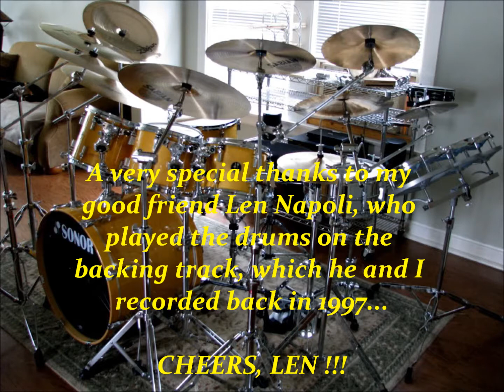WHY - an original composition performed by DAN SULLIVAN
My friends...

It's October 14, 2013...The significance of this date is that exactly 50 years ago today at 12:34 AM, I entered this world as the 4th child and 3rd son of my parents.  I don't know where the 50 years have gone, but here we are !

I've been doing an all-instrumental cover of The Beatles' "A Hard Day's Night" LP, but as this milestone approached, my girlfriend Susan - as well as a few other friends here on YT - suggested I write a song in that style...Well, I did...back in 1981 !

For years it lay dormant, until 1997, when a good friend of mine, drummer Len Napoli, recorded some demos at his home, this song being one of them. Along side Len's drums, I added a Fender Jazz Bass and Lead and Rhythm 12-string electric guitar on my Rickenbacker 360/12 guitar.   I then added stereo harmonies and a lead vocal. This was all done on a Yamaha 8-channel cassette recorder.

I recently re-discovered the multi-track cassette and liked the drums, bass, rhythm guitar and harmonies, but needed to re-do the lead vocals and lead 12-string guitars.

I transferred the rhythm track to my Tascam 24-track Digital recorder and went to my favorite electric 12-string, the Carvin DC-127/12, adding 2 tracks of lead runs and 2 more tracks with primary leads and double-tracked unison solo.  I then added the double-tracked lead vocals to cap it off and I'm really happy with the result.  I hope you all are, as well.

So I hope you all enjoy this Beatles/Byrds flavored original compostion..."WHY" !

All The BEST...DAN SULLIVAN.

This original compostion (music and lyrics) is the intellectual property of DAN SULLIVAN, it's composer.

Dan Sullivan claims no ownership to the media images displayed.  Dan's guitars photographed by Dan.

Photos of Dan Sullivan by Richard Wiest, Jr.